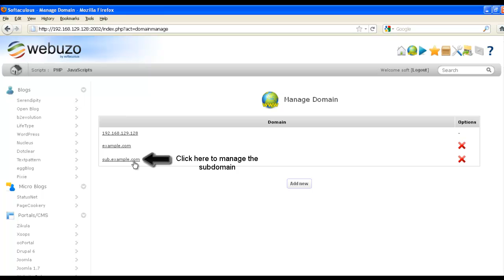How to Add and Manage SubDomains in Webuzo